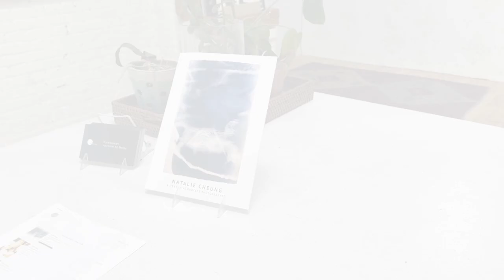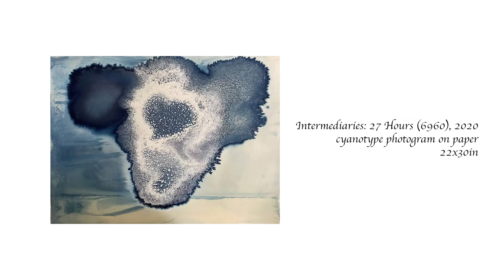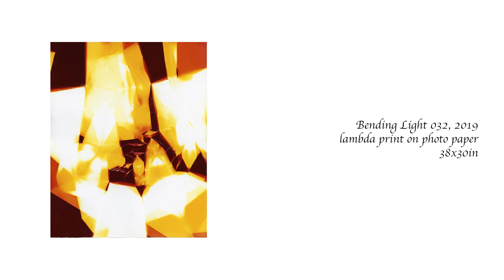Natalie Cheung | Alternative Process Photography | Made of Light at Morton Fine Art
Video credit: Jarrett Hendrix

Morton Fine Art is pleased to announce Made of Light, a solo exhibition of alternative process photography and sculpture by the artist Natalie Cheung. Utilizing time, gesture and much technical expertise, the artist captures lived experience directly onto the surface of her photosensitive paper and microplastic sculptures. Cheung’s second solo exhibition with the gallery, Made of Light will be on view from October 15 to November 12, 2022.

A formally-trained photographer, D.C.-based artist Natalie Cheung no longer owns a camera. Having studied film photography during the advent of the medium’s “digital revolution,” Cheung’s education was heavily centered on the influences of light, duration and the chemistry of making a photographic print. As traditional photography began to increasingly rely on the pixel, Cheung continued to explore these elements in the darkroom without the aid of film images. What resulted was a microhistory of artistic development, her dive into abstraction mirroring the revolt against mimesis undertaken by painters in the late 19th century – ironically, in response to photography’s initial ascent at that time.

Appropriately, then, Cheung’s experimental photography takes on a playful relationship with art history itself. In the artist’s “Facsimile” series, Cheung intuitively plays with light, chemical emulsion and photographic paper to create colors and shapes that pay homage to art history’s previous regimes. From the nautical wash of a Turner landscape to the relaxed staining of Helen Frankenthaler’s abstractions, Cheung’s free-associative style inclusively riffs on prior forms, indebted to her realization that no shape or configuration can ever be truly original. The humility of homage in Cheung’s work is balanced in turn by her technical mastery; her developmental ingenuity is so acute that she is able to translate impulse, memory and reference onto photosensitive paper with the subtlest of gestures.

With this process itself having become second nature, Cheung’s predilections as an artist and preoccupations as a citizen are able to make their way transparently into her work. In the artist’s “Intermediaries” series,

Cheung uses slow-reacting cyanotype to create abstract works that seem to map islands, river deltas or erosion itself. In a process that can take up to several days, the artist allows her chemistry to evaporate naturally, in a manner indicative of the slow creep of time and loss of water that defines humanity’s relationship with climate catastrophe. Taking up the same process as was historically used to make blueprints, Cheung’s Intermediary works are like designs for a future of ceded control, capturing the chaos of durations we are not accustomed to monitoring. Concern for the climate also comes out in the artist’s “Reclaim” sculptures – topographic models of islands constructed from nylon flocking, a non-recyclable form of compressed microplastic. Inspired by man-made landmasses such as Dubai’s Palm Jumeirah or even the Great Pacific Garbage Patch, Cheung’s works hang in lucite display cases like real estate offerings: a scathing reminder that no man is an island.

Born in Virginia to a first-generation Chinese family, a formative artistic influence for Cheung was her mother’s practice of intricate chuāng huā papercuts, made on sheets of printer paper in honor of the Lunar New Year. Incorporating another form of alternative process photography, Cheung’s “Rock. Paper. Scissors.” series places these designs against a darkroom projector, blowing them up to monumental reliefs captured on photographic sheets. The resulting works carry the grandiosity and simplicity of Barnett Newman’s abstractions, though they are weighted with the significance of Cheung’s history and heritage. Open to the element of chance as she lets light slip in between the slivers of these shapes, such works are a synthesis of the artist’s great themes: balancing inevitability and accident in a delicate dance.

Natalie Cheung (b. Falls Church, Virginia) received her MFA in Photography from Tyler School of Art in Philadelphia and her BFA in Photography from the Corcoran College of Art + Design in Washington, DC. Her work has been exhibited nationally and internationally; she has been profiled in Washington Spaces Magazine and has had work represented in numerous collections including the Museum of Fine Art, Houston and the DC Commission on the Arts and Humanities. Cheung currently teaches at the George Washington University and has previously taught at the Corcoran College of Art + Design and Temple University, Tyler School of Art. She has been represented by Morton Fine Art since 2014.